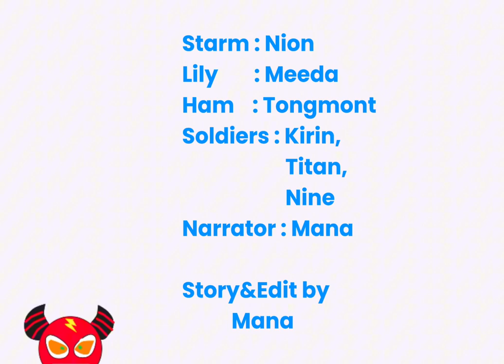Starm’s Adventure on Earth - Mana project G2